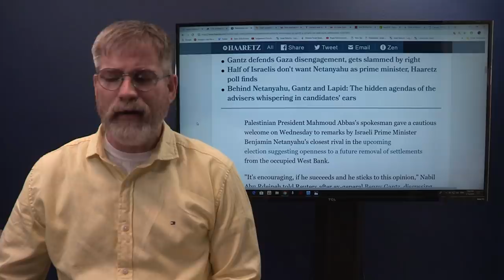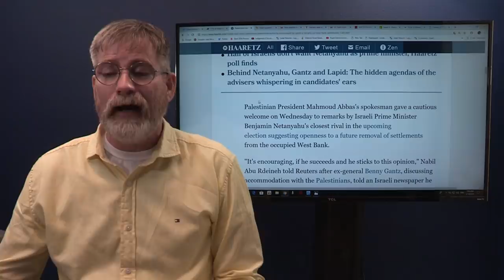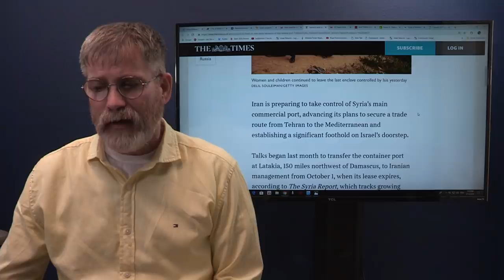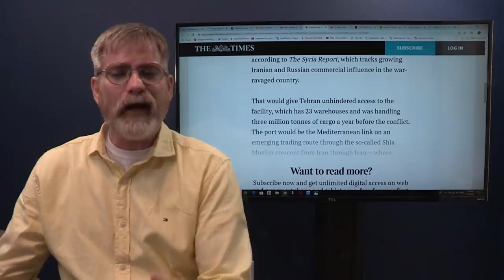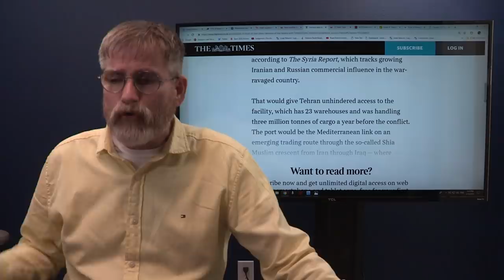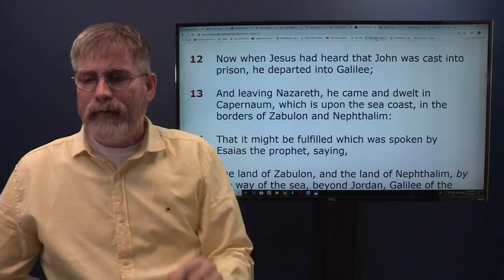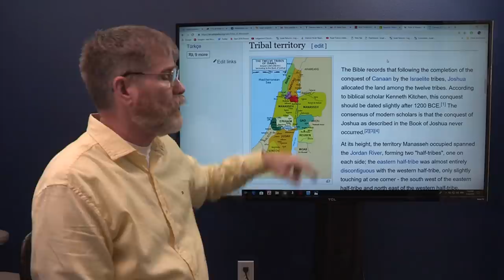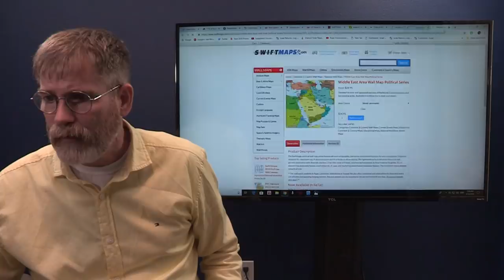Rockets Shot Towards Tel-Aviv and Netanyah Fights for The Golan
Rockets Shot Towards Tel-Aviv and Netanyah Fights for The Golan and his political life battling it with Benny Gantz the left wing front runner.